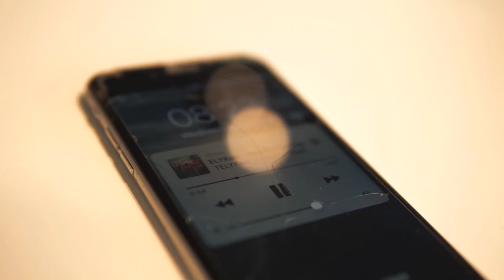DUBLIN TO NYC | ft. Philion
SLS T-SHIRT SALE!!